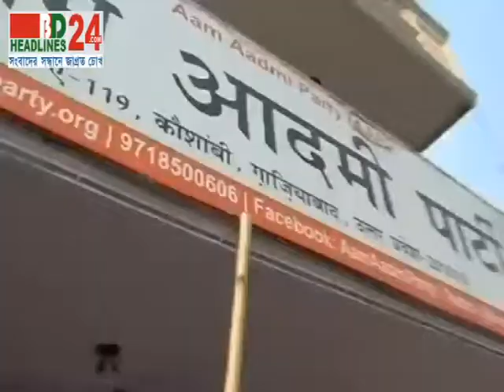2 Attack Of Hindu Raksha 09 01 14